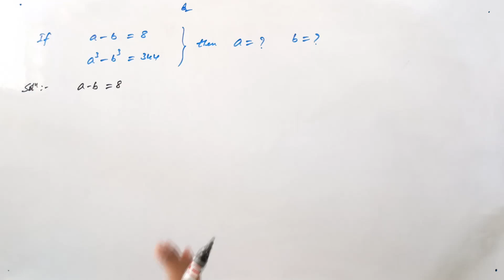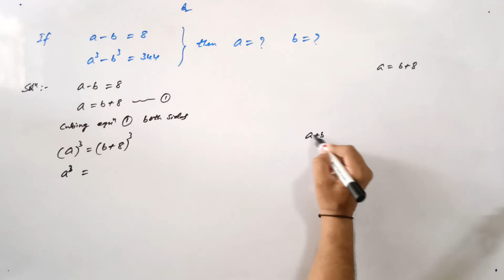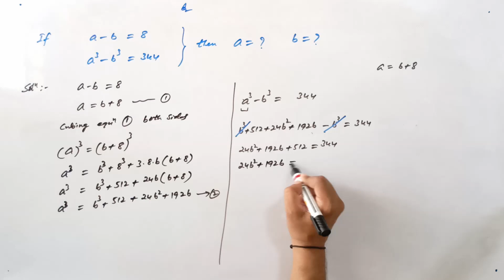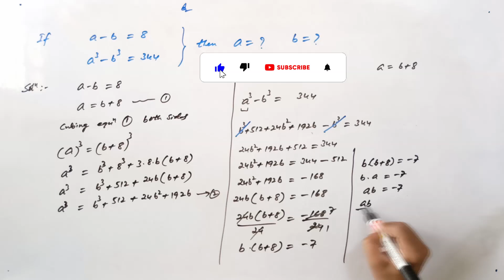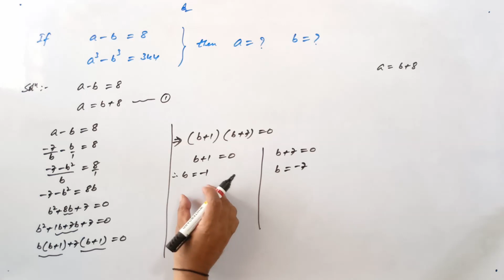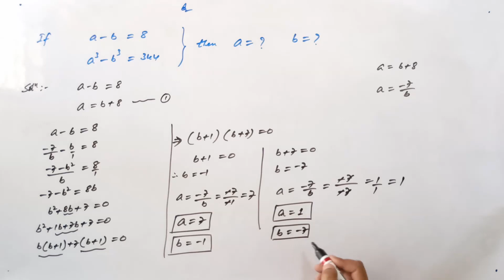If a - b = 8 , a³ - b³ = 344 then find the value of a & b | VIJAY Maths